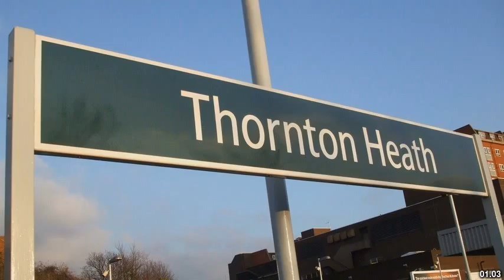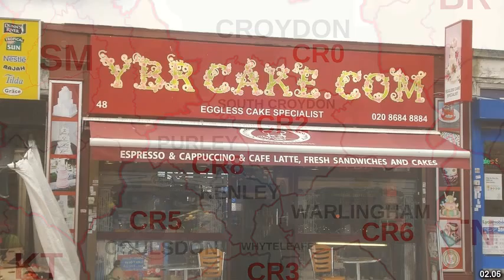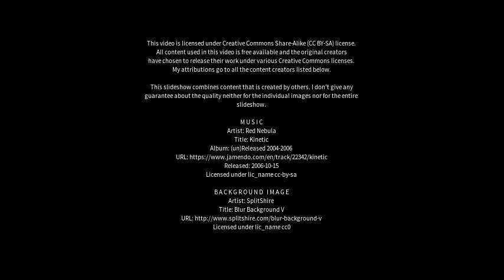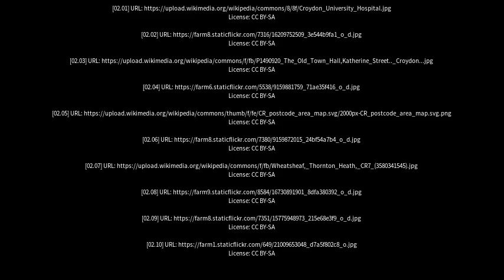Best places to visit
Best places to visit - Thornton Heath (United Kingdom) Best places to visit - Slideshows from all over the world - City trips, nature pictures, etc.